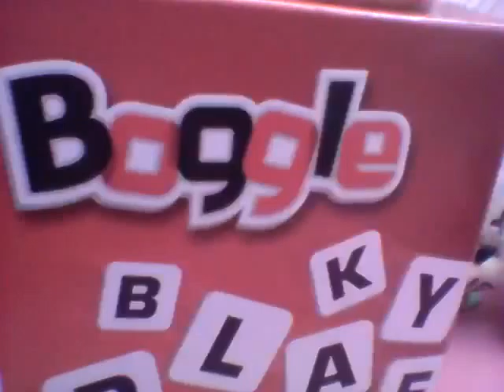What the hell charlie!!